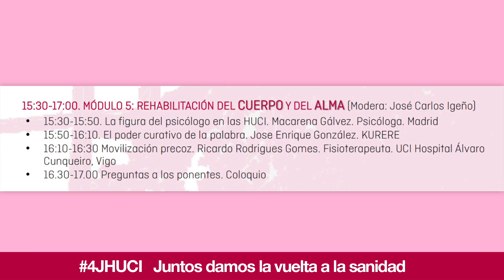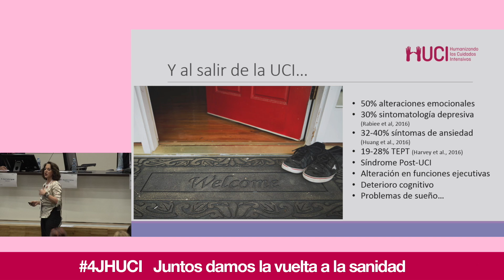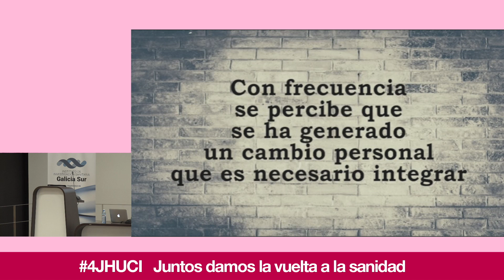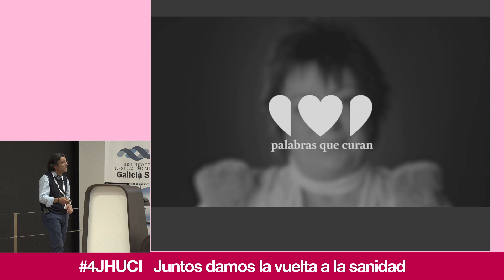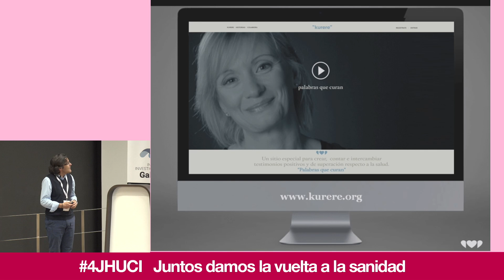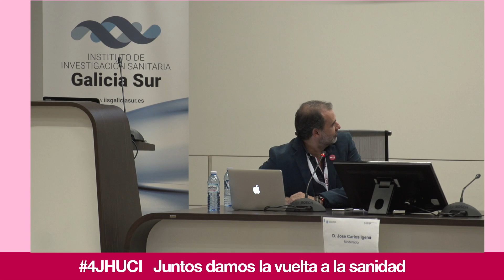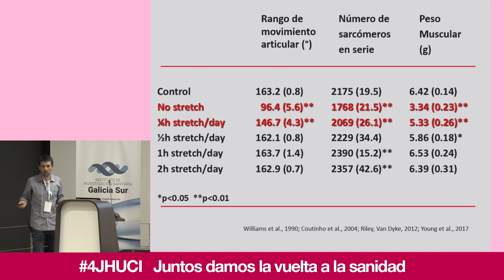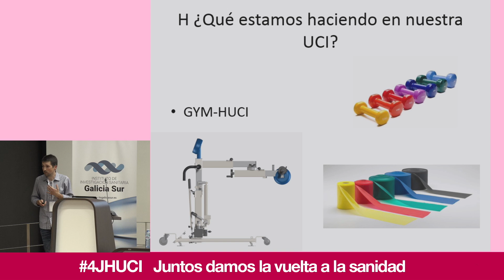Rehabilitación del cuerpo y del alma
Módulo 5 de las 4JHUCI celebrado el 25 de Mayo de 2018 en el Hospital Álvaro Cunqueiro de Vigo y moderado por José Carlos Igeño

• La figura del psicólogo en las HUCI. Macarena Gálvez. Psicóloga. Madrid

• El poder curativo de la palabra. José Enrique. Asociación Kurere

• Movilización precoz. Ricardo Gómes Rodrígues. Fisioterapeuta. UCI Hospital Álvaro Cunqueiro, Vigo

• Preguntas a los ponentes. Coloquio